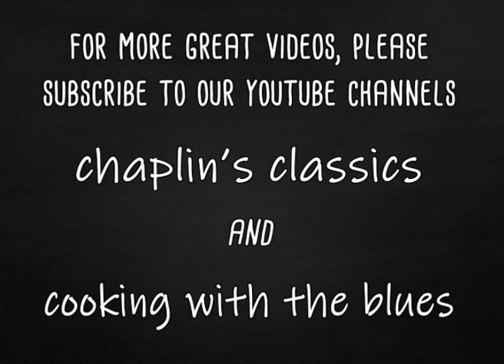Lucky Peterson, Recorded Live Back in 2010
A Daddy Jack's Throwback to June 2010! Lucky Peterson and his band performs live on Community Access TV in North Windham, CT.